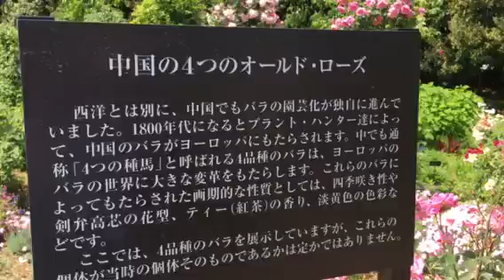バラ 平塚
バラ🌹